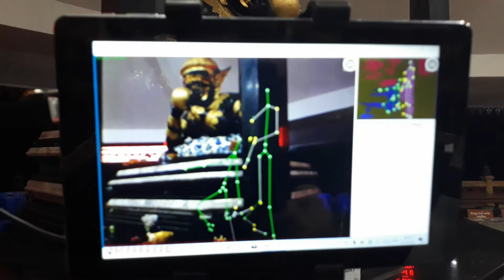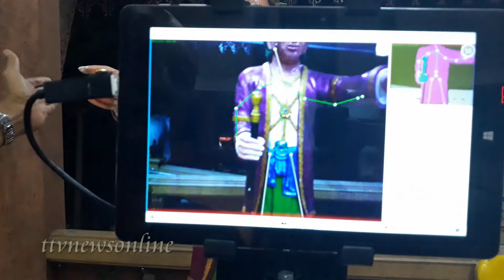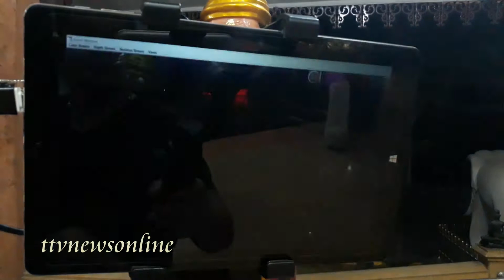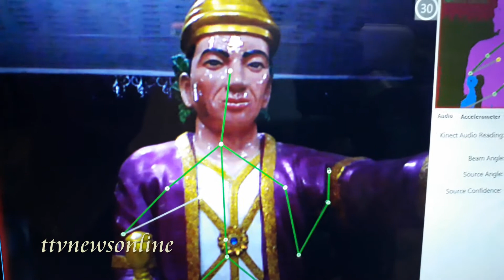ช่องttvnewsonline เกาะติดคลิปVDOสำคัญและคลิปเหตุการปัจุบันได้ทุกวัน